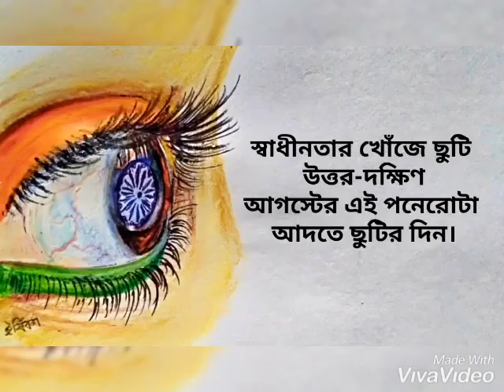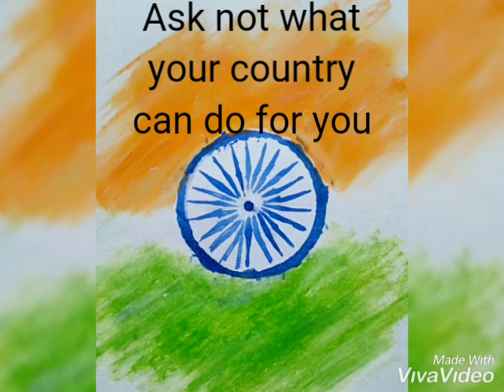স্বাধীনতার খোঁজ- স্বাধীনতা দিবস উপলক্ষে কিছু প্রশ্ন/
স্বরচিত কবিতা- সমুজ্জল(সৌম্যপ্রভ)
প্রচ্ছদ- ঈষিকা, মৌমিতা
আবহ- ইউটিউব